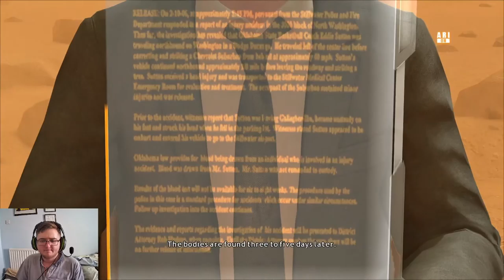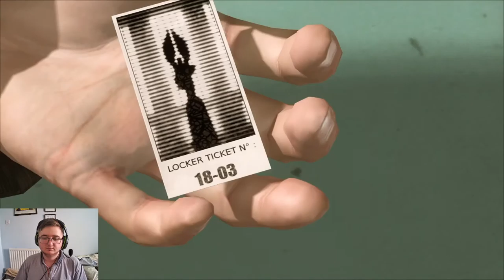Stan plays HEAVY RAIN! - Playthrough - Part 3 - UNDERWATER OFFICE?!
Part 3! This is my gameplay commentary playthrough of Heavy rain. If you enjoy this type of content please do let me know.